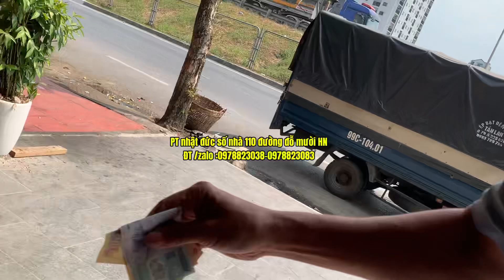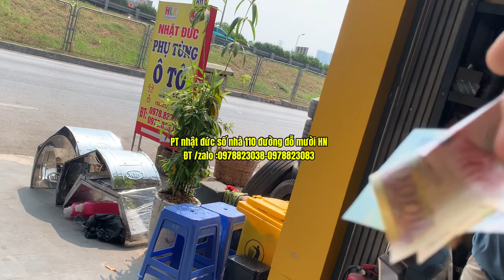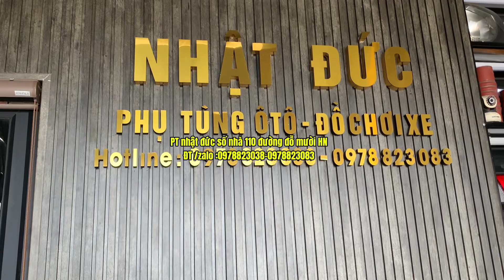Xe hyundai HD lắp 4 tấm cao su thái lan chắn đèn hậu -gương vuông bé mạ crom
O